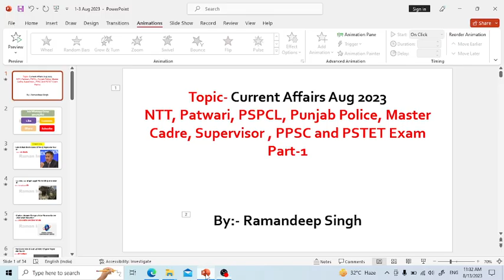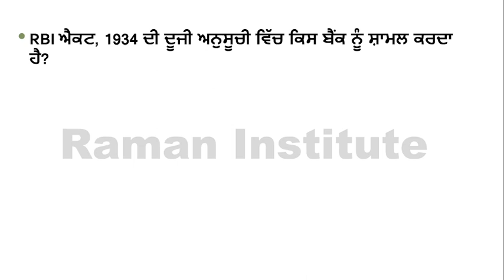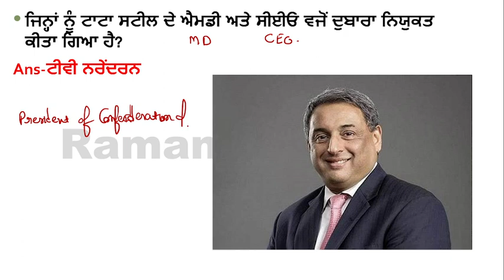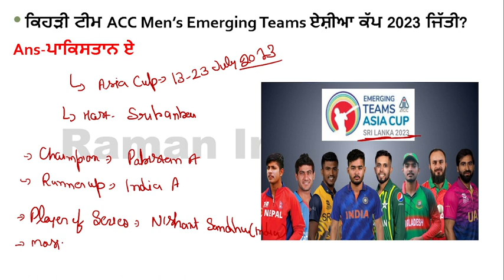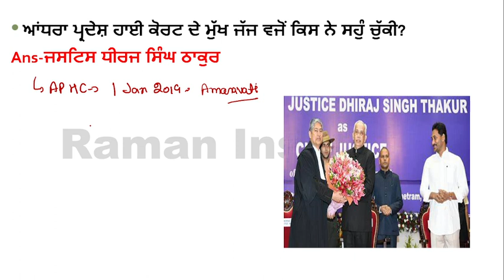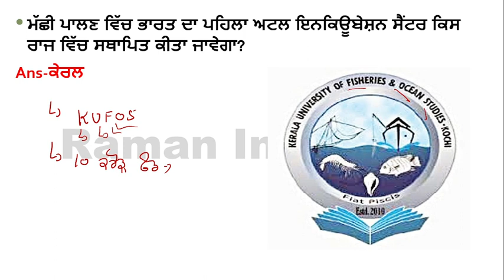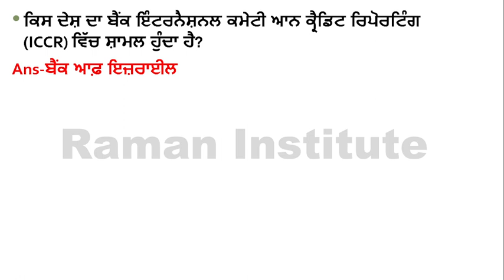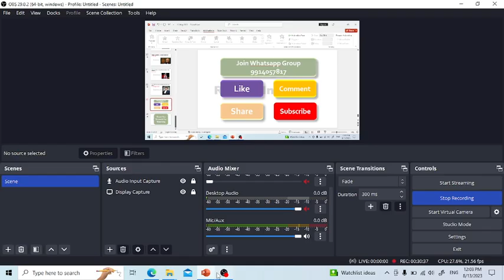August Current Affairs 2023 Part-1|Punjab Police Exam|Patwari Exam||||Current Affairs By Raman Sir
Raman Institute#August 2023#Current Affairs#Punjab Police#Patwari Exam#Raman Sir#

Topic:-Current Affairs

Is video mein Current Affairs  ke mcq questions ko discuss kiya gya hai jo apke Govt exam ke lye helpful rahege